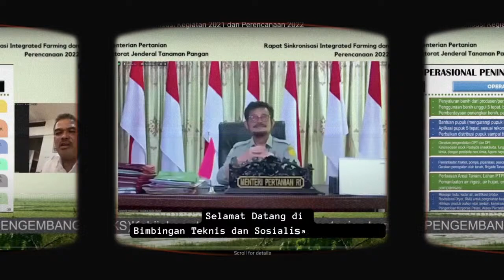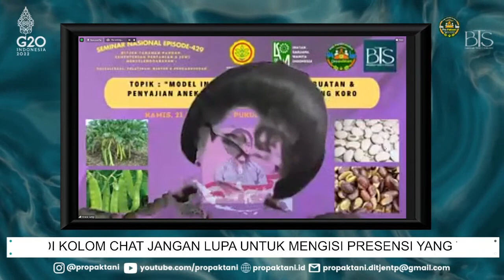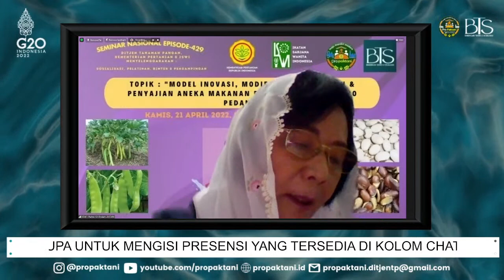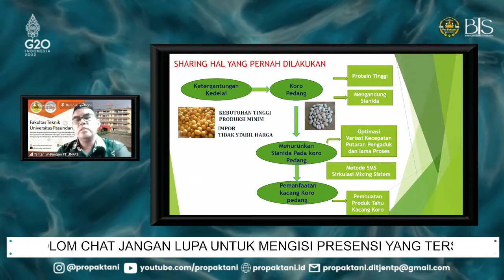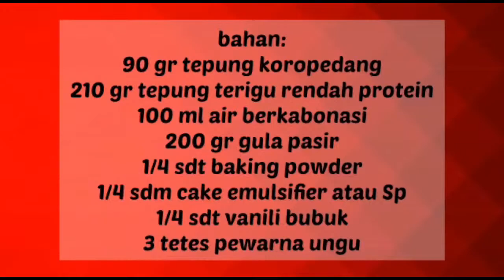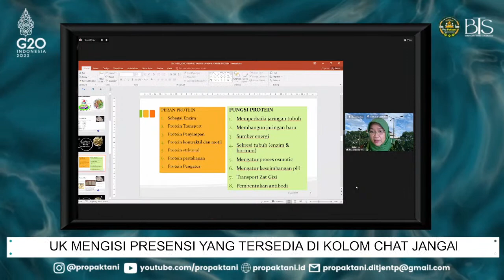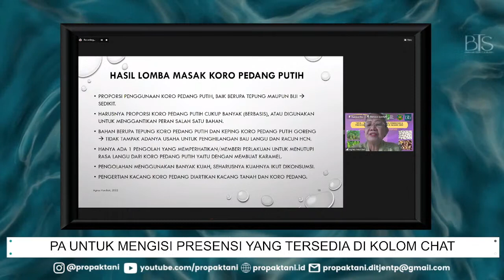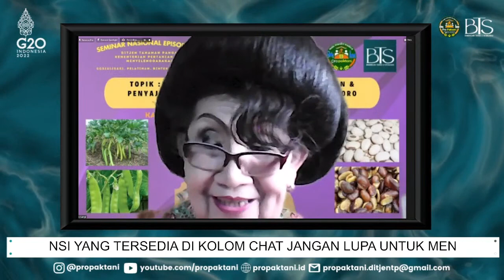Model Inovasi, Modifikasi Pembuatan & Penyajian Aneka Makanan Berbasis Kacang Koro Pedang